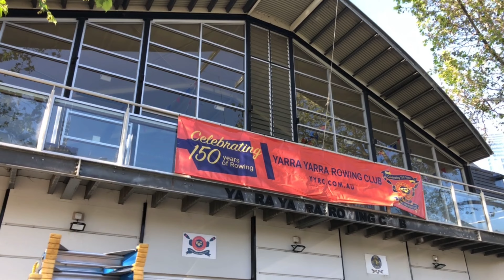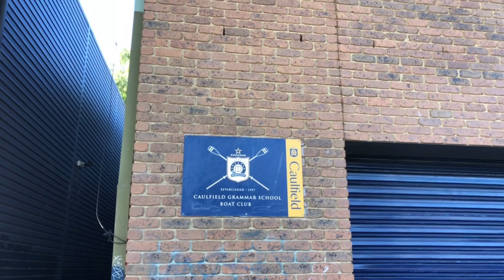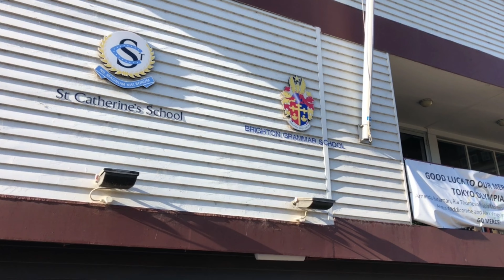Walking Boathouse Drive | Rowing Club Houses | Melbourne Australia | 4K UHD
Walking Boathouse Drive along the Yarra River opposite Federation Square to see the boat houses of some famous Rowing clubs from Unis, schools and sport clubs in Melbourne.

It is extremely quiet at the moment due to COVID lockdown.